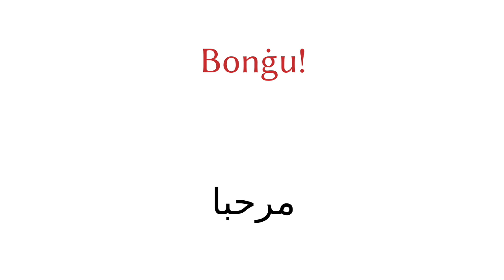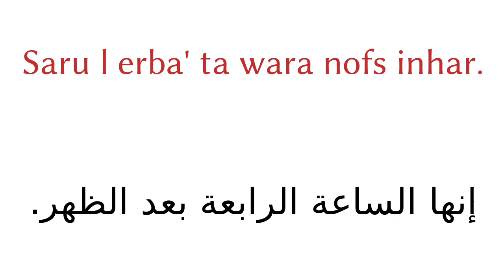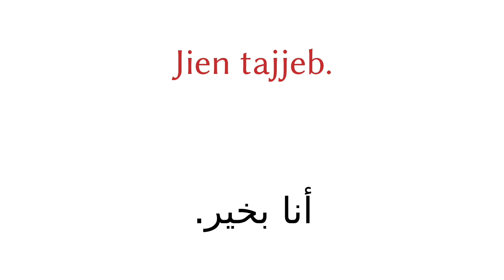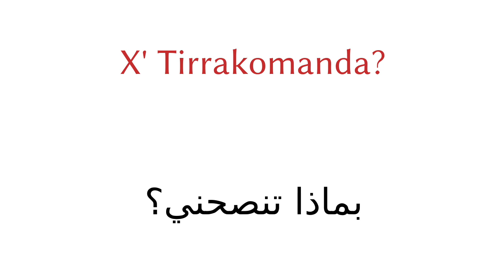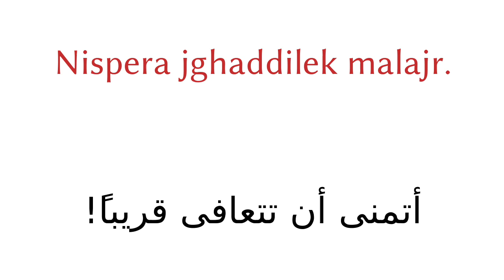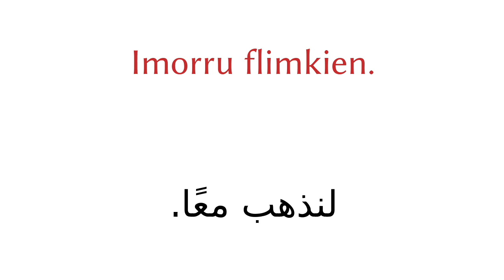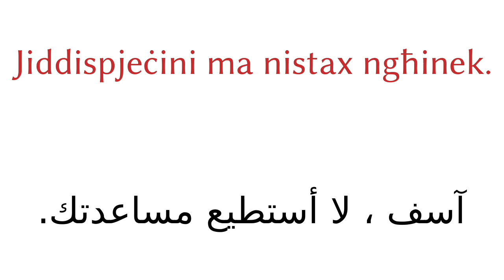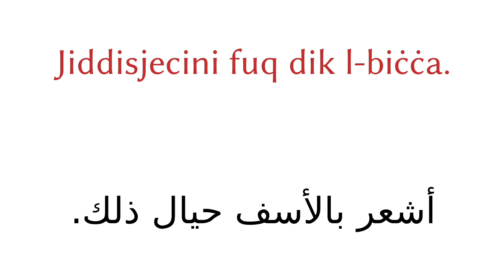200 تعبير - المالطية - العربية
200 تعبير - المالطية - العربية

▼▼▼ المزيد من الأفلام ▼▼▼